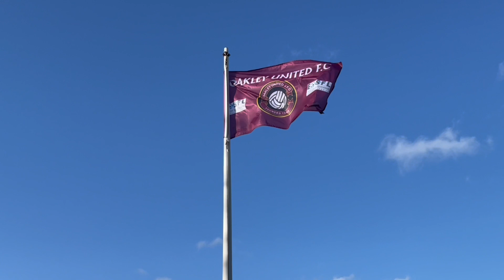‘Just the goals’: Oakley v Whitburn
Oakley United v Whitburn Juniors, ‘Just the goals’ from my Matchday vlog of the East of Scotland League First Division game played at Blairwood Park, Fife on Tuesday 16th April 2024.

No media passes, no press boxes, no connection, contracts or deals with any media outlets. Proud to call my self a 'Citizen#soccer soccerstadium Journalist' who is just a Fitba fan filming games and talking to fans, players & officials.